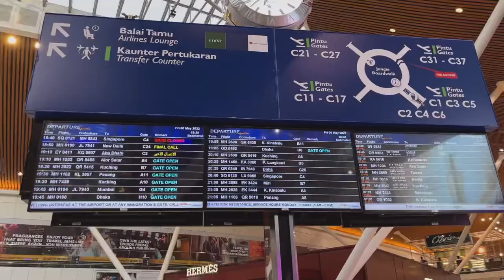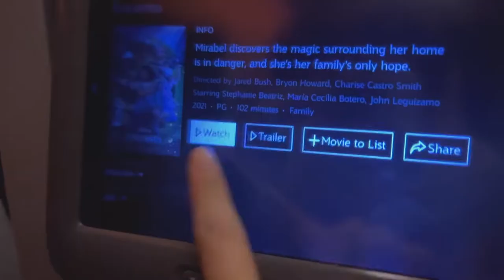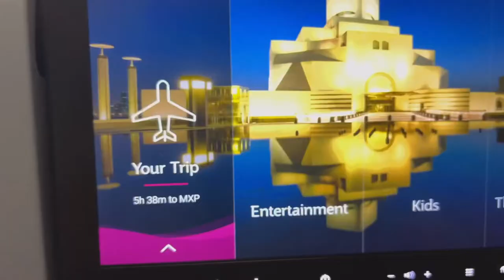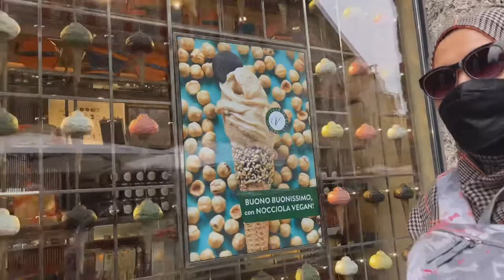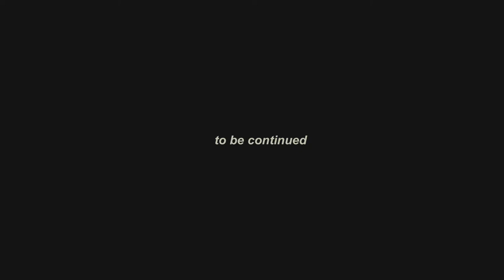travel with me to the balkans ft. kembara sufi | part 1 malaysia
henlo ✿

sorry for the delay, i've finally got the time for me to edit & upload! so thank you for your patience
and i hope you enjoy part 1 of my trip to the balkans.

*subcount: 1,179